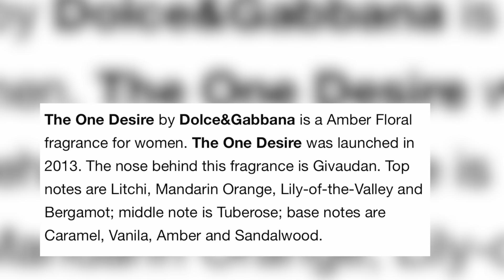90 Days of empties | use it all up challenge